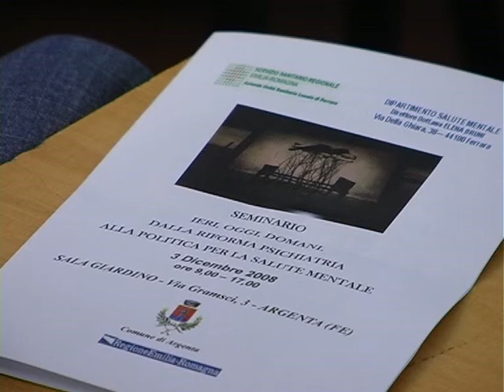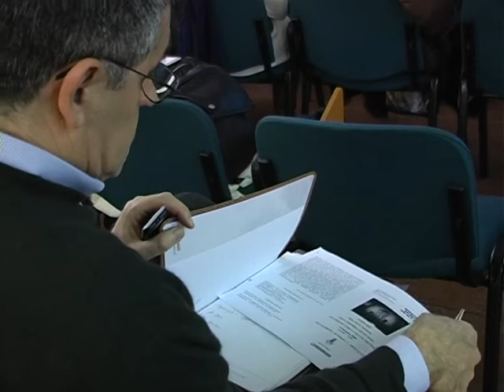convegno follia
Seminario organizzato dal Dipartimento di Salute mentale di Ferrara intitolato "Ieri, Oggi ,Domani. Dalla Riforma Psichiatrica alla Politica per la Salute Mentale".